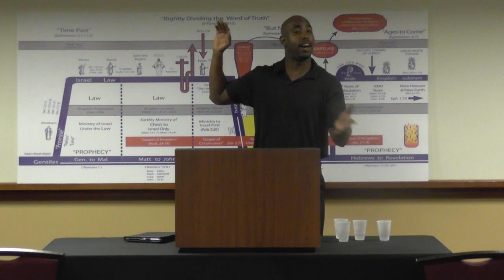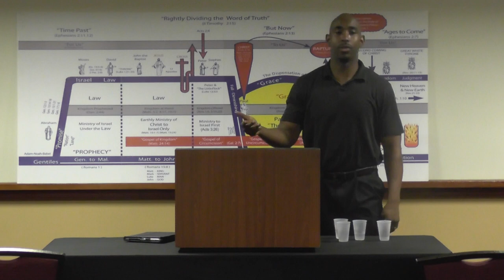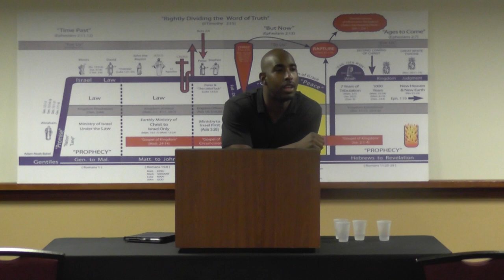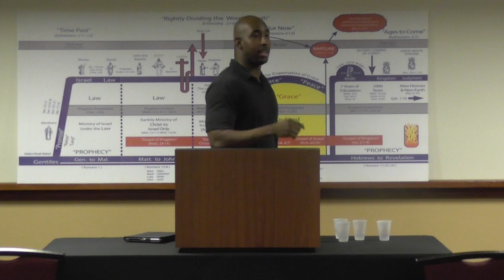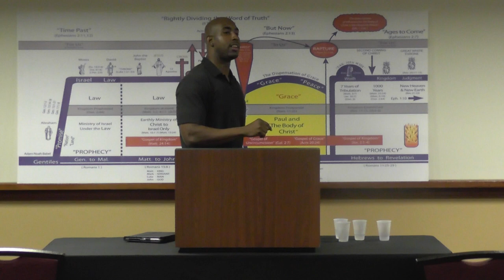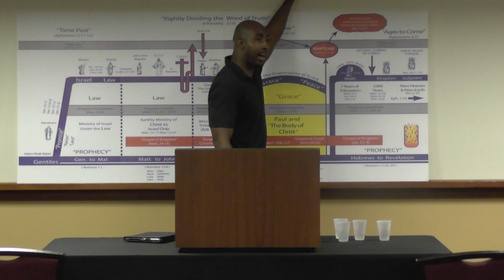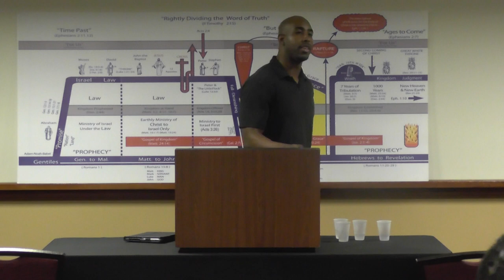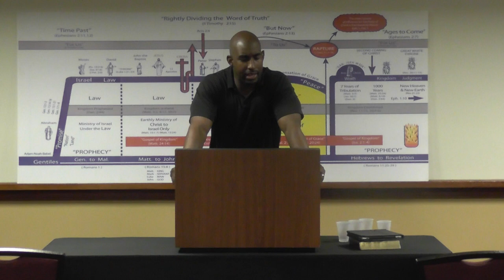The Deep Things of God Part 2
Its the Spirit that searcheth the deep things of God.